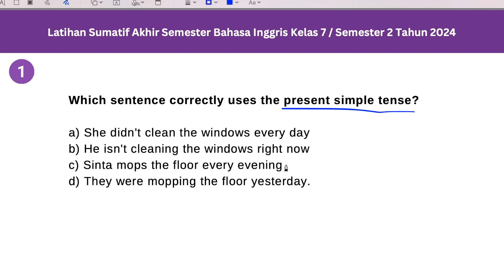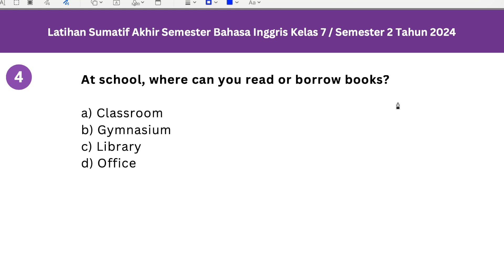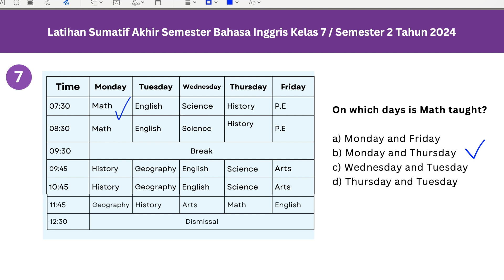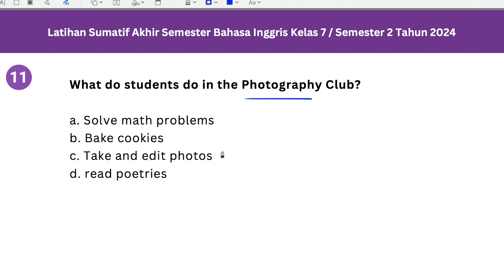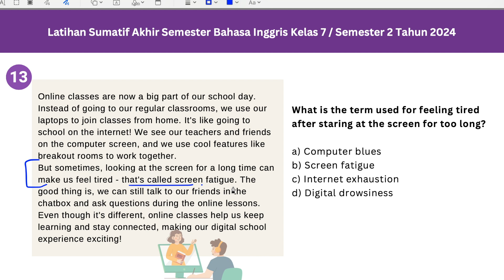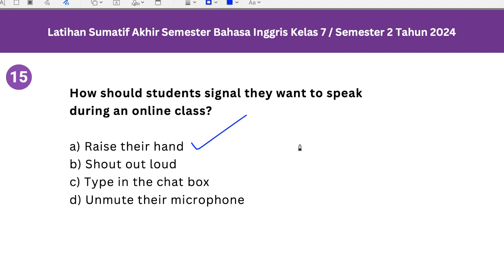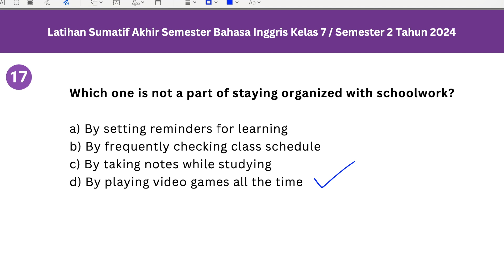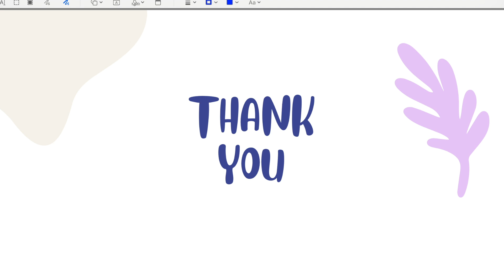Latihan Soal Sumatif Akhir Semester Bahasa Inggris Kelas 7 SMP Tahun 2024 Kurikulum Merdeka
Ingin mendukung saya untuk terus membuat konten belajar bahasa Inggris? Klik link ini ya!